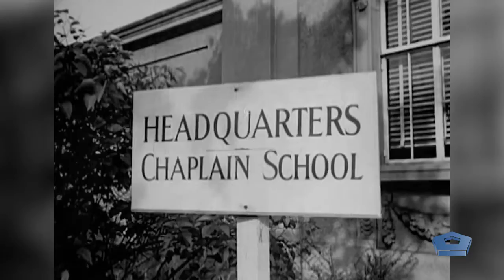The Four Chaplains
Today marks the anniversary of the sinking of U.S. Army Transport Dorchester. When the ship sank, 4 brave chaplains, Lt. George Fox, a Methodist; Lt. Alexander Goode, a Jewish Rabbi; Lt. John Washington, a Roman Catholic Priest; and Lt. Clark Poling, were aboard being a calming presence to the others.

"[Don't pray] for my safe return, that wouldn't be fair. Just pray that I shall do my duty...never be a coward...and have the strength, courage and understanding of men. Just pray that I shall be adequate." -Lt. Poling to his father